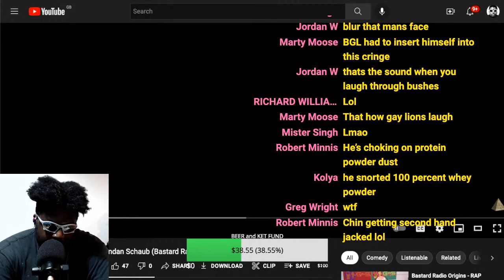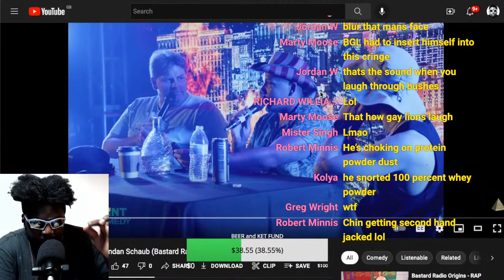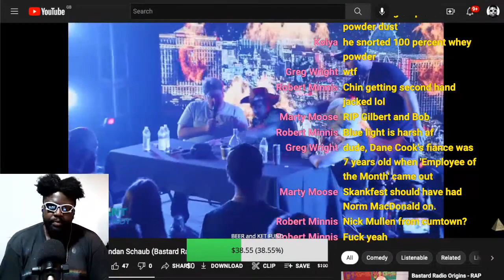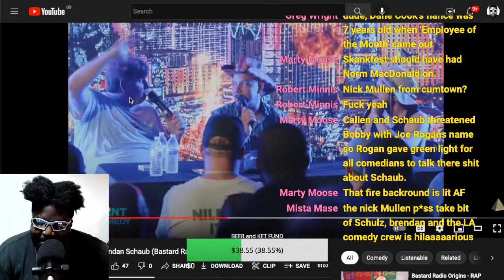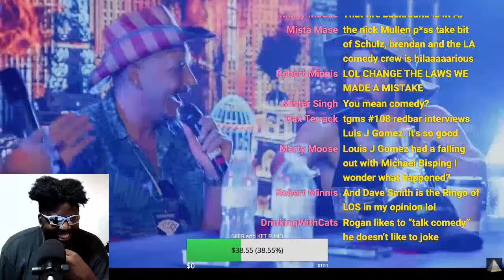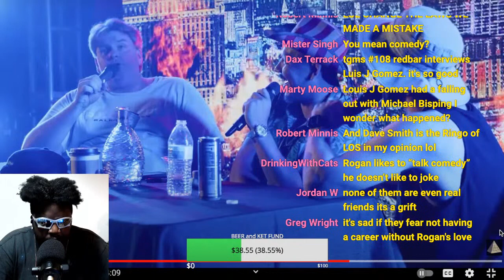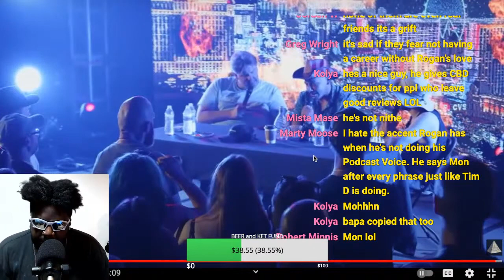TIM DILLON, LUIS J GOMEZ & NICK MULLEN DESTROY BRENDAN SCHAUB